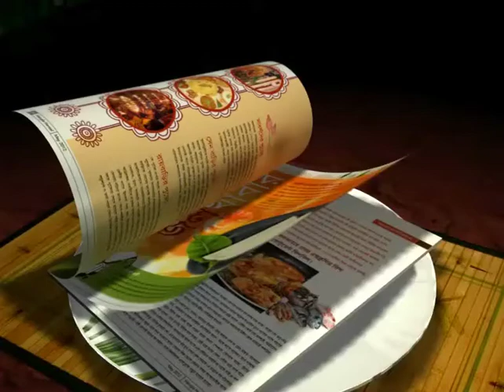MOHUN BAGAN'S NEW SENSATION IS SET TO BECOME AN EXAMPLE IN INDIAN FOOTBALL..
Mohun Bagan's young recruit Arghya Chakraborty is set to become an example by himself.. Here goes an exclusive story on him..